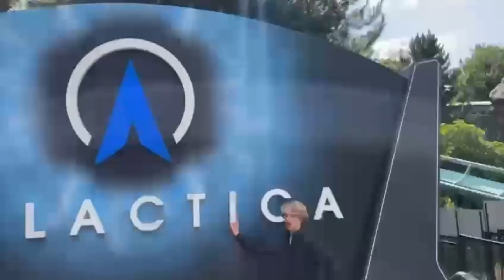Cai Jones out of Context 2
Thanks @BritishBigM for making this beauty of a video.